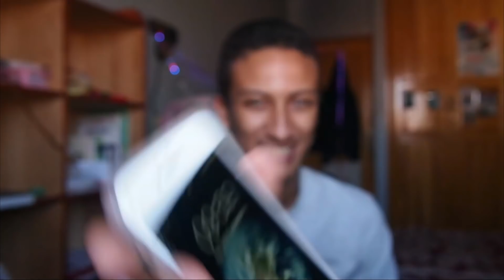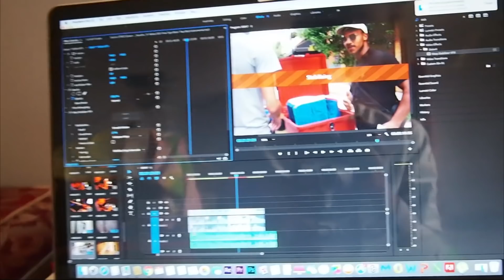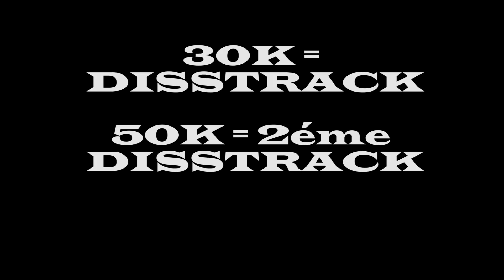تجربة عيش يوم كامل ب 1 دولار فقط !!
انستجرام : @Abdessamad_Vlogs
سناب شات: Abdssamadbsk98
لاين لايف : Abdessamad Vlogs
انستجرام : @Abdessamad_Vlogs
سناب شات: Abdssamadbsk98